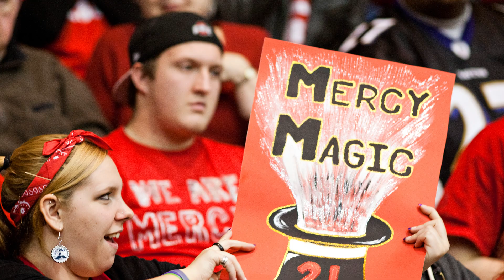Inside Sports: Mercy High School Basketball "The Game"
The Mercy High School Magic prepare to take on Institute of Notre Dame in their annual rivalry match called "The Game." For the first time since 1986, they'll be doing it without Mary Ella Marion as head coach